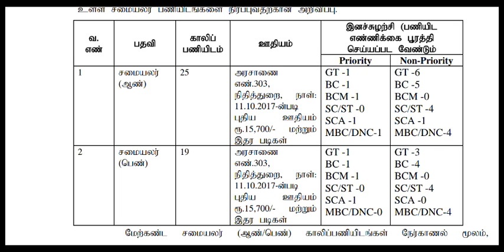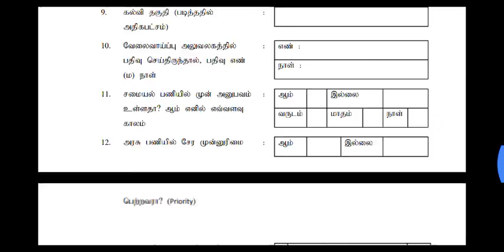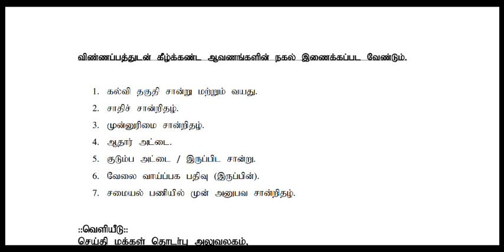தமிழக அரசின் வேலைவாய்ப்பு /No fess No Exam Tamilnadu government jobs / male and female apply ...